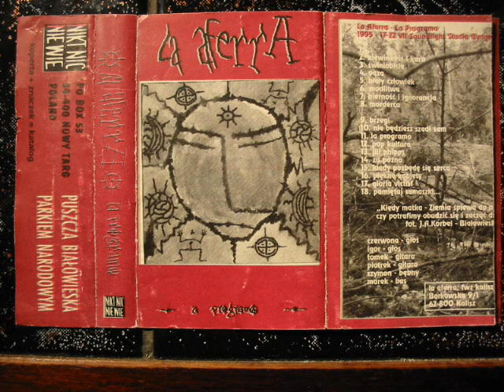La Aferra - 13.jill phipps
Ekipa: la aferra
Album: "la programo"
Wydawnictwo: Nikt Nic Nie Wie
Rok: 1995